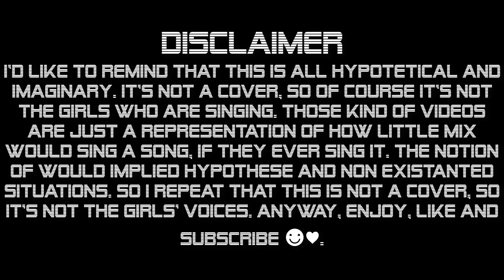How Would Little Mix Sing...Good Night by Dreamcatcher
Editing: by me
Song: Good Night by Dreamcatcher
Software editor: Camtasia Studio 9